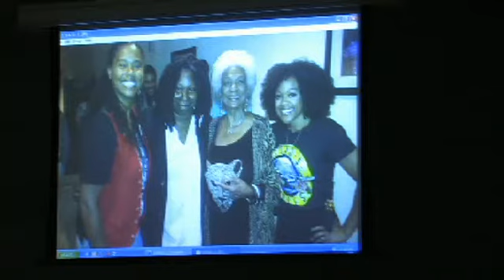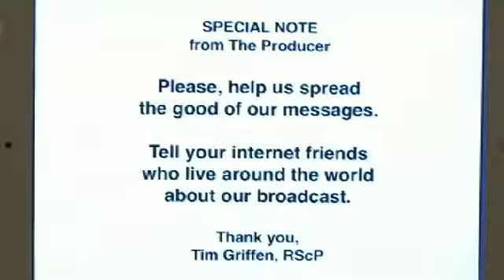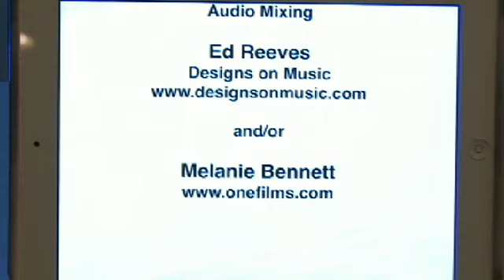9/4/13 Imagine, Acceptance, Experience, Rev. Sunshine Daye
Rev. Sunshine Daye takes us on a personal journey of events in her own life that led her to the understanding of some of the most important principles of manifesting aspects of her own life. Join us as she reveals how she gained a working knowledge of "imagine, acceptance, experience."